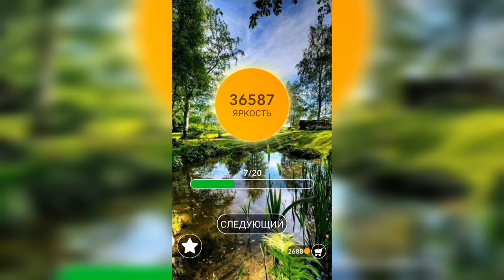Word / Слово Крест: Поиск русского кроссворда / Уровень 997